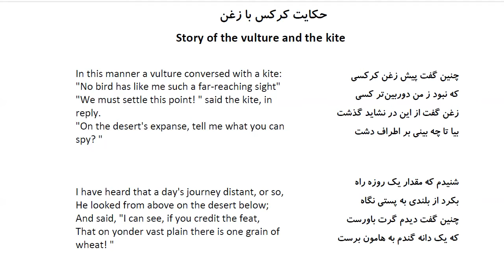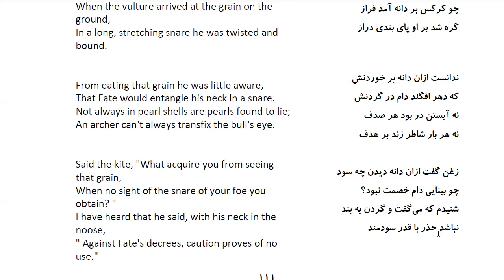Bustan: In Farsi with English Translation-Part 152: حکایت کرکس با زغن